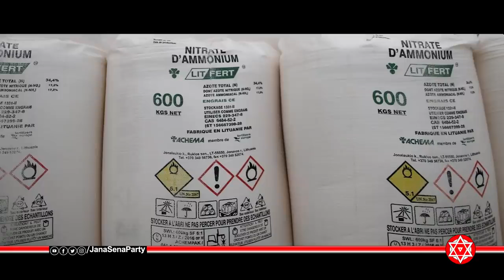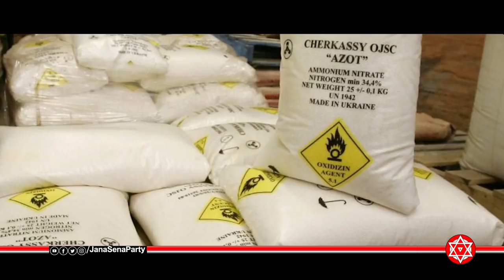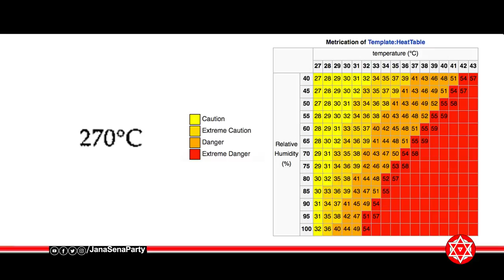విశాఖ ఒడిలో నిప్పుల కుంపటి | Ammonium nitrate in Visakhapatnam | JanaSena Party | Pawan Kalyan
JanaSena Party or JanaSena  is an Indian political party active in the states of Andhra Pradesh and Telangana, founded by Mr. Pawan Kalyan in March 2014. JanaSena means People’s Army in Telugu language.

And this is the channel based from Krishna District to promote all the events and activities from Krishna District, Andhra Pradesh.

Pawan Kalyan
YS Jagan
Chandrababu
KCR
KTR
Revanth Reddy
Nara Lokesh
Anil Kumar Yadav
Acham Naidu
Buggana Rajendranath
Ambati Rambabu
Rapaka Varaprasad
JanaSena MLA
AP News
Telugu News
Ysrcp
Tdp
Janasena Party
Bjp
Pawan Kalyan Latest News
Janasena Pawan Kalyan
Pawan Kalyan Speech
Pawan Kalyan Craze
Pawan Kalyan Press meet
Janasena live
AP Politics
Ysrcp
YSRCP live
Chandrababu latest news
Tdp live
Chandrababu speech
Chandrababu live
Chandrababu vs jagan
Jagan vs pawan kalyan
Jagan vs chandrababu
Telangana news
Kcr speech
Kcr live
Ktr speech
Ktr live
Telugu Trending
Political qube
Political Post
Anil kumar Yadav speech
Kodali Nani
Politicalpost
Telugu Political News
PM Modi
Indian Politics
Narendra Modi
BJP News
National Politics
Janasena News
Political updates
Telangana News